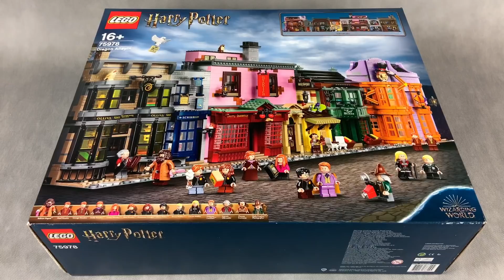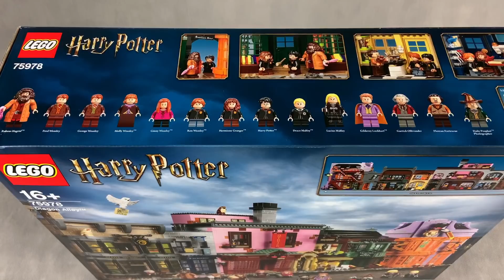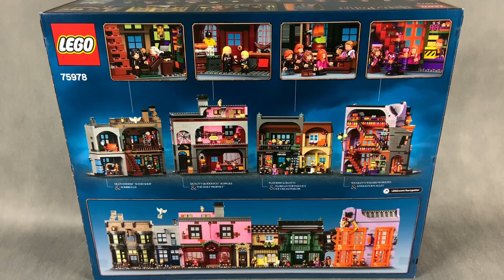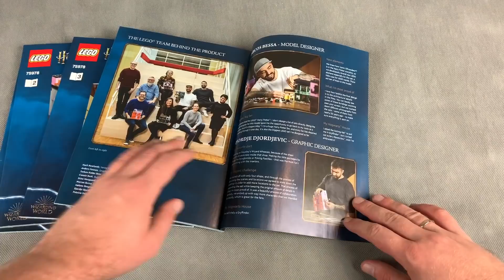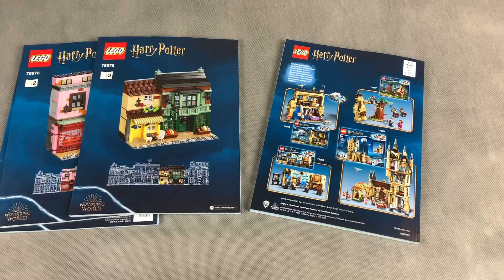LEGO HARRY POTTER 75978 - ULICA POKĄTNA - UNBOXING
Witajcie na ulicy Pokątnej!😱 Z tego powodu, że zestaw jest naprawdę ogromny, podzieliłem go na dwa filmy - dzisiaj pokażę Wam unboxing, a już wkrótce recenzję😉